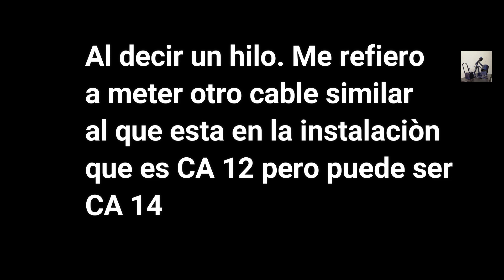Colocando otro contacto junto a un apagador ya existente para una sala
en este video explico a detalle la manera como corregir einstalar un contacto junto a un apagador ya existente ya que lo habian hecho de manera erronea, espero sea de utilidad para todos ustedes